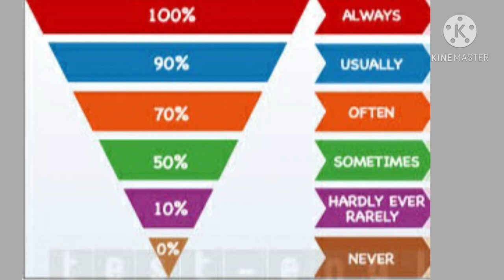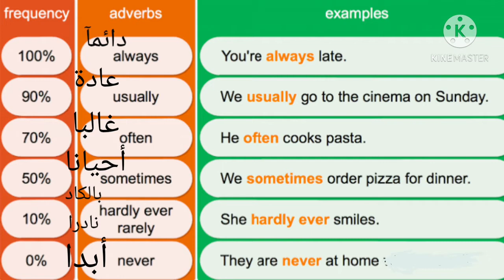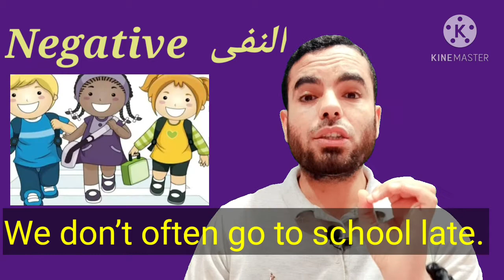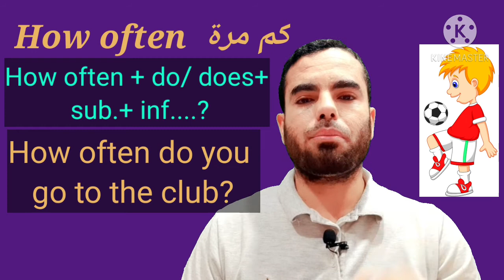Adverbs of frequency- شرح ظروف التكرار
ظروف التكرار من اهم الدروس  والتلى يجب عليك تعلمها  adverbs of frequency
 How often درس اليوم هو ظروف التكرار ومعانيها وكيفية استخدامها مع كيفية السؤال ب
درس اليوم ضمن دروس المستوى الاول
باقى دروس الكورس